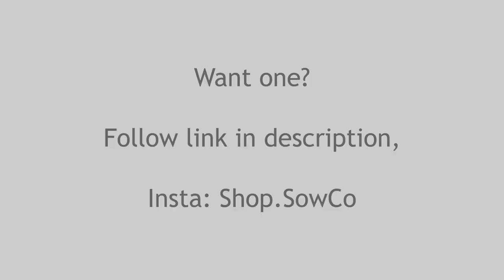Dingman TV: Sow Co.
Terp Startup Jacques Marais '20 and Jordan Billingsley are the founders of Sow Co., which gives users an automated kit for growing a pound (or more) of microgreens per week in their home. Want to try one? Fill out this form below, and follow Sow Co. on Instagram.